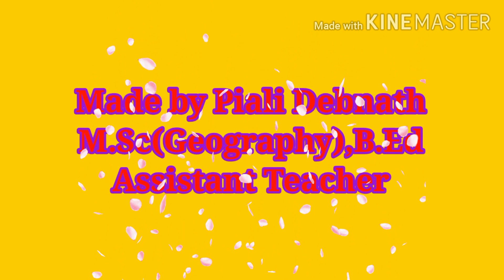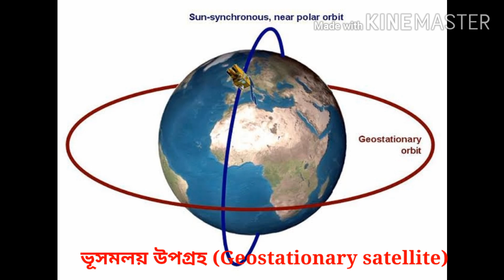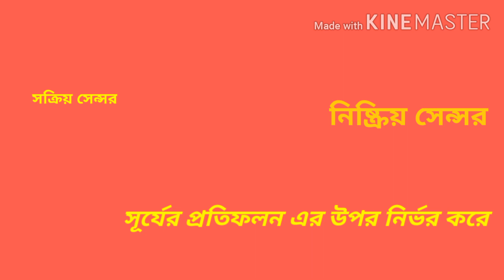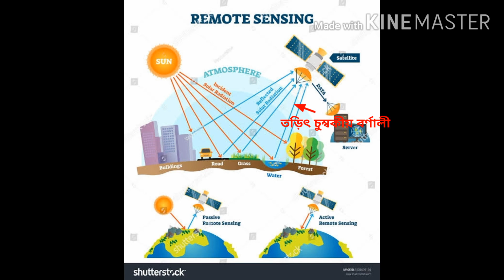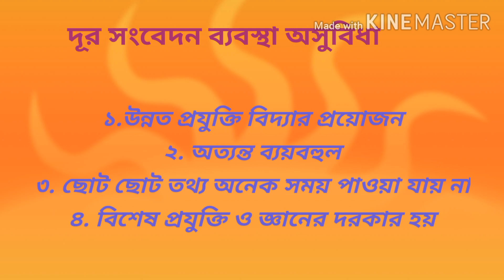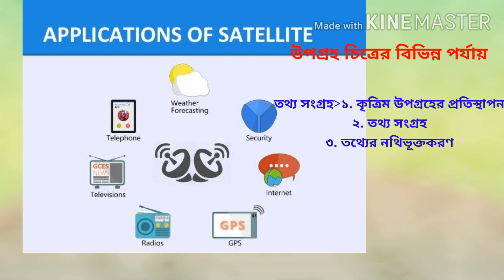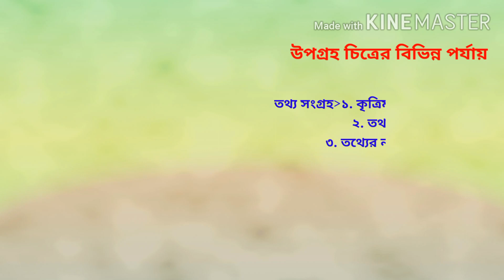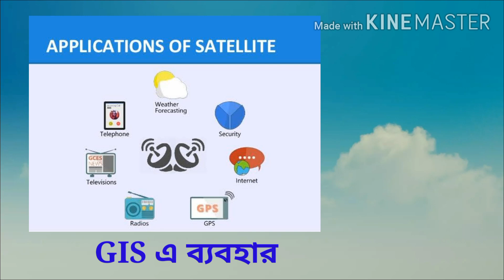Satellite Imagery in Remote Sensing(Part- 1) উপগ্রহ চিত্র ও দূর সংবেদন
For Class X by Piali Debnath